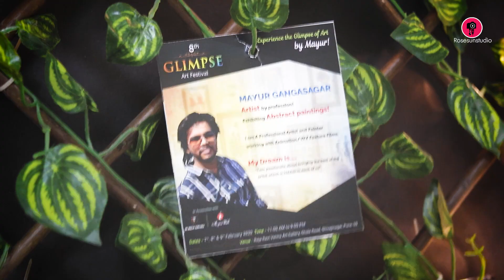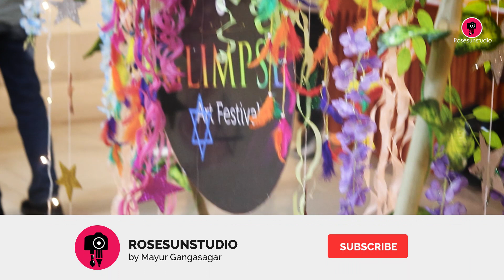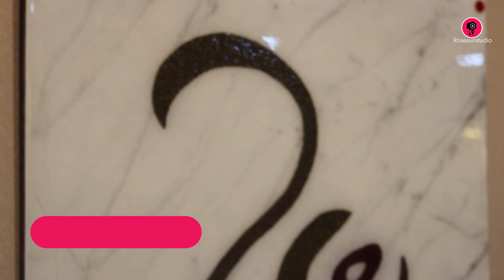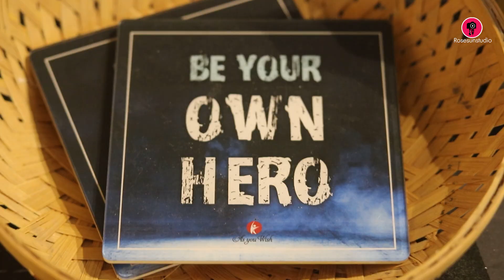Art Exhibition | 8th Glimpse Art Festival | Rosesunstudio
Art Exhibition tour here for you!